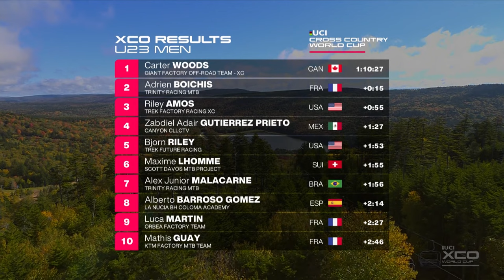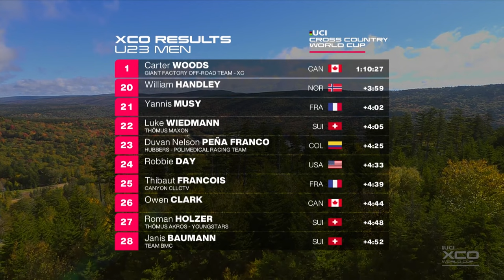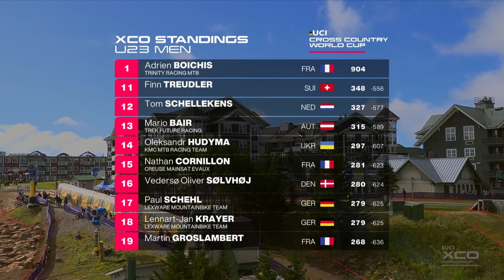Snowshoe Under 23 Men's Cross Country | XCO Highlights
A day of  @uci_mtbworldseries  action from Snowshoe West Virginia has begun with the Under 23 Male field setting out to tackle the course. One for riders with plenty of power, this was a great race, here are the highlights!